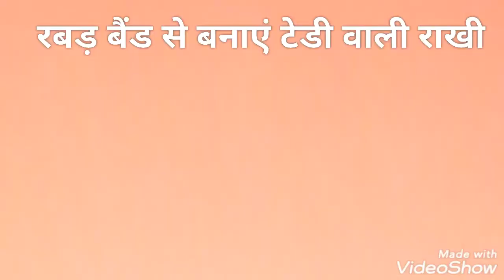रबड़ बैंड से बनाएं टेडी वाली राखी